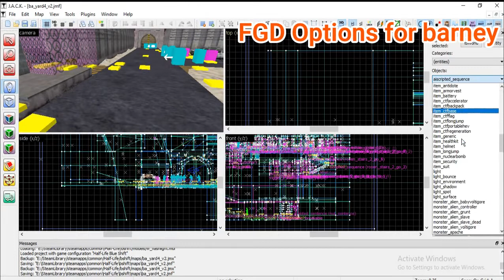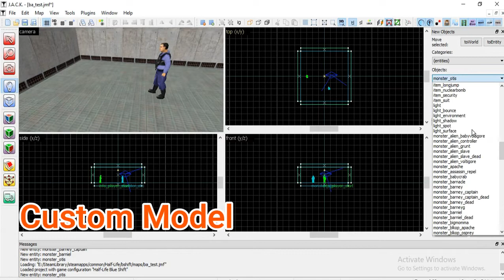Half-Life Bleen Shift Update - factions, models & "FGD" for mapping --- ReUpload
An update for a mod I am working on for a while called "Bleen Shift". The idea of the mod is to expereience Blue Shift in a new way with some fun with the npcs.
For this update, I will show a new thing that I 'Struggled" to make it work.

Quick Note: This video was Re-Uploaded from my previous channel
Original video: